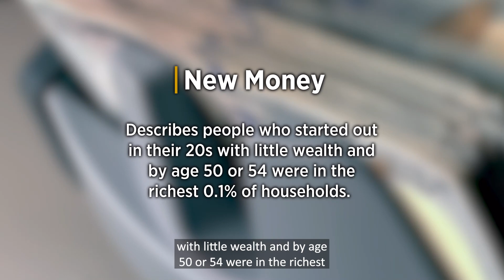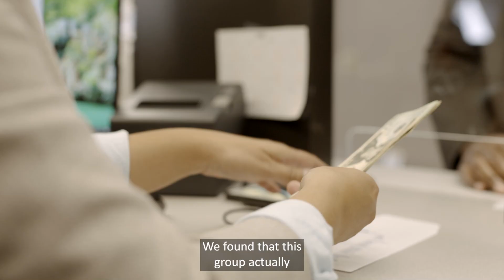New Money vs. Old Money (Who Are They?)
Who makes up the richest 0.1% of households?

St. Louis Fed Research Officer Serdar Ozkan explains that top wealth owners include successful, self-made entrepreneurs who rose to riches (the “New Money”) as well as those who started their working lives with significant wealth invested in high-return private businesses (the “Old Money”). Using data from Norway, he shows that the New Money tended to earn higher returns and save at higher rates than the Old Money, while Old Money fortunes were primarily driven by higher initial wealth relative to the median-wealth households. The views expressed in this video do not necessarily reflect those of the St. Louis Fed or Federal Reserve System.

Learn more about those who make up the wealthiest households in the U.S.

Transcript:
I'm Serdar Ozkan. I'm a research officer at the Federal Reserve Bank of St. Louis.

In a recent analysis, we broke down a sample of the richest 0.1% of households into two groups, New Money and Old Money. We chose to look at the data this way because it offers some valuable insights into the makeup of the wealthiest segment of the population.

But before getting into who exactly the New Money and Old Money are, let me start with a little background.

We used a data set from Norway that allowed us to identify the wealthiest 0.1% of households in that country in 2015, when they were in their 50s, and then look back at how they accumulated their wealth by tracing them to the beginning of our sample period, in 1993, when they were in their late 20s.

New Money is the term we used in our research to describe people who started out in their 20s with little wealth and by age 50 or 54 were in the richest 0.1% of households.

In other words, they are the portion of the richest 0.1% who started out in the poorest quartile two decades earlier. We found that this group actually started out the period with negative wealth, meaning they borrowed money. But like Old Money, the New Money tended to invest heavily in equity, particularly private businesses.

We also found that New Money tends to experience rapid wealth gains early in life. In fact, they earn even higher returns and save at higher rates than Old Money.

Finally, New Money increasingly shifted their portfolios from housing to private equity as they get older.

By comparison, Old Money describes the portion of the richest 0.1% households who started out the sample period in 1993 with the most wealth, specifically in the richest quartile.

Higher starting wealth relative to the median household is the primary component of Old Money fortunes. That is opposed to higher saving rates and higher rates of return, which, like I mentioned, primarily drive New Money fortunes.

However, the data showed that Old Money's net worth still exceeds New Money's net worth after 22 years, although by then, their portfolio allocations look alike.

We also investigate the group that began in the wealthiest 0.1% of households at the beginning of the sample period, but fell out of that group by the end of it. These households had lower returns on their investments and saved at lower rates than the median households, and in turn squandered their large initial wealth.

The bottom line is that the richest 0.1% of households seem to consist of both successful, self-made entrepreneurs who rose to the top, as well as those who started their lives with significant wealth invested in high-return private businesses.